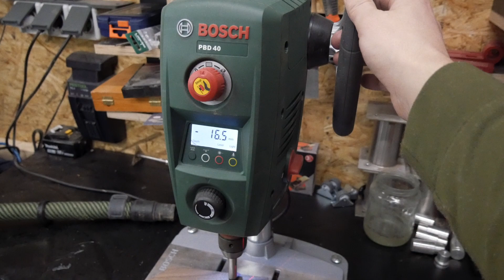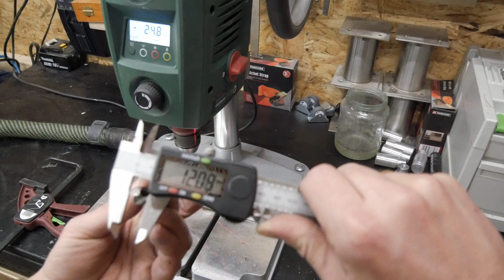DIY Wooden Knobs espresso machine - Woodworking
I replaced my knobs of me espresso machine in Walnut wood knobs. This is a super simple project and has a very nice result you can make knobs this way for anything you want and depending on the diameter of the drill you use you can make the notches coarse or fine. In this video use 12 mm drill and that gives the result you can see.

You can make any size knop that you want. If you print out a radius card from Google with a 5 dagree radius step on it You can choose your diameter From your knob. In this video i did 70 mm￼ If you go smaller I suggest using a smaller drill for your thumb grooves on the outside of the radius like 10mm.

To connect my knob to my coffee machine I need it insert from 7 mm²￼ So are used a metal square pipe.

The stuff I used is a:
Belt sander festool bs75
Bandsaw record power
Column drill bosch
Hand drill
Hole saw
Sandpaper 150-320 grid

music

artist: sava
song : For This Love